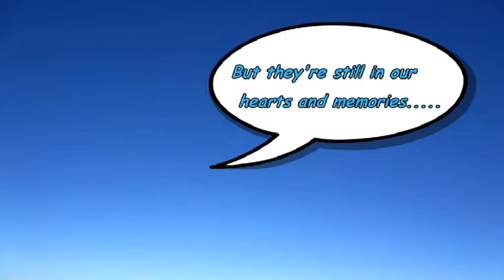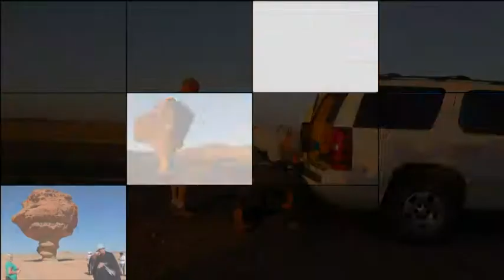Thomas & Katrin in Yanbu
Thomas & Katrin in Yanbu 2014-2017